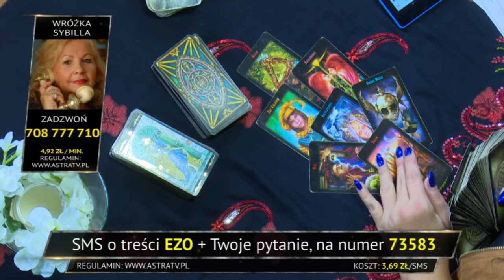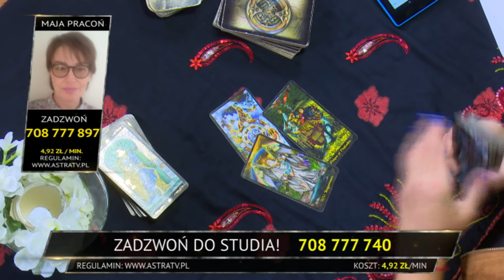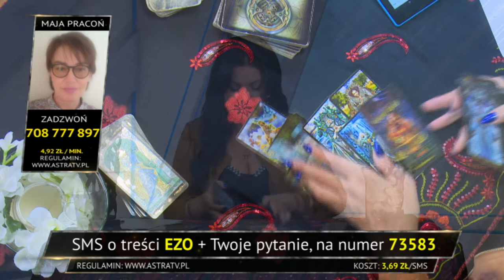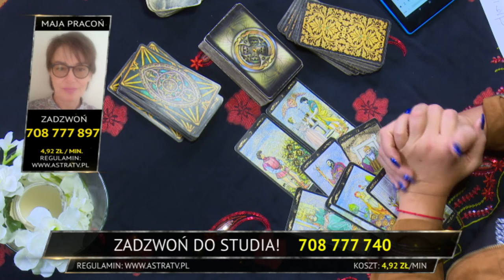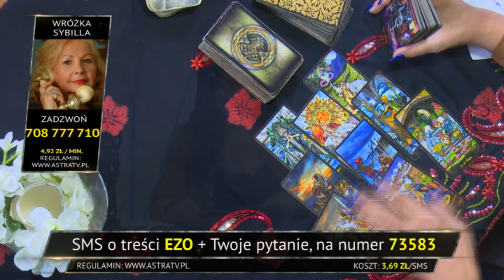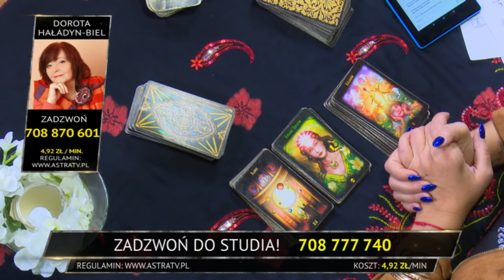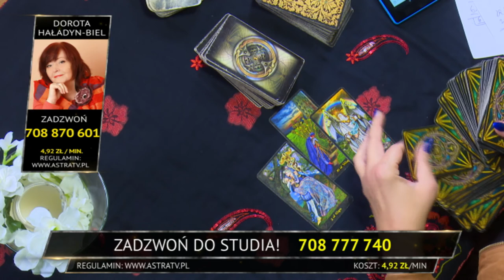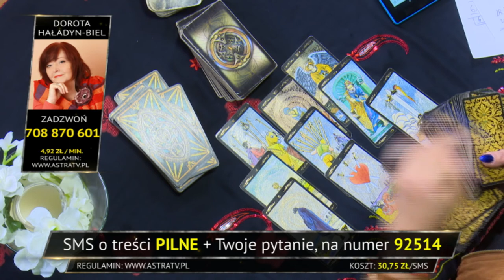ASTRA TV: Iwona Turlej